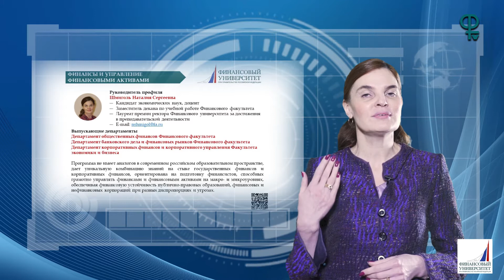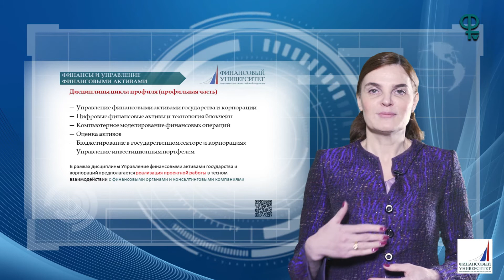Промо-ролик. Программа «Финансы и управление финансовыми активами»/ Н. С. Шмиголь